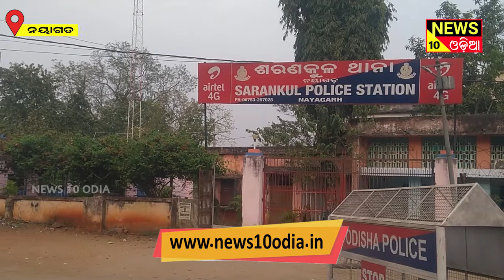ବାଇକ ଡିକି ଭାଙ୍ଗି ୭୦୦୦୦ଟଙ୍କା ସହ କାଗଜପତ୍ର ଚୋରୀ ହୋଇଥିବା ଅଭିଯୋଗ ହୋଇଛି ||news10odia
ନୟାଗଡ ଜିଲ୍ଲା ଅନ୍ତର୍ଗତ ଶରଣକୁଳ ବଜାରରୁ ବାଇକ ଡିକି ଭାଙ୍ଗି ୭୦୦୦୦ଟଙ୍କା ସହ ଗୁରୁତ୍ବପୁର୍ଣ କାଗଜପତ୍ର ଚୋରୀ ହୋଇଥିବା ଅଭିଯୋଗ ହୋଇଛି ।